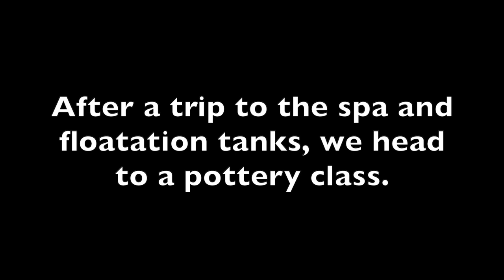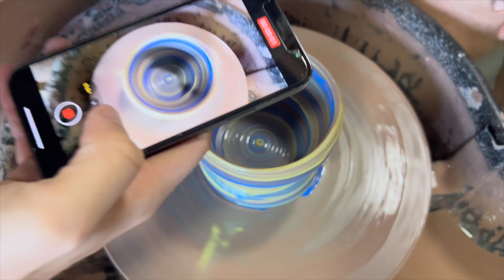DISCOVERING MY HIDDEN TALENT!!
On today's video Todd Joe Jess and I head to a pottery class and discover the magical world of clay and sculpting.

VIEWS PODCAST